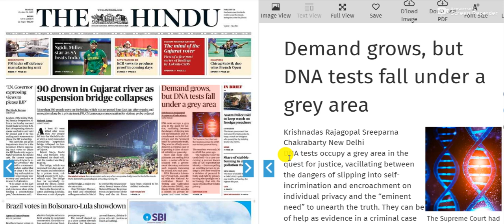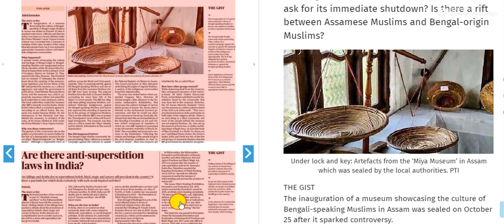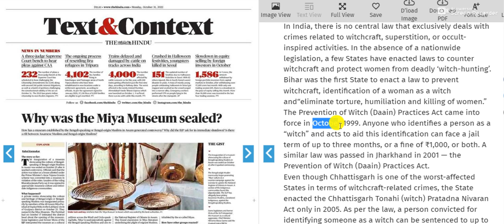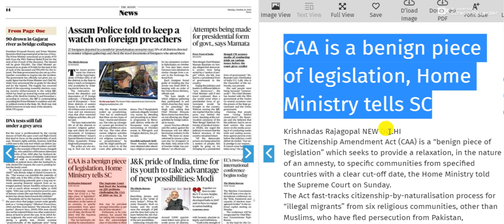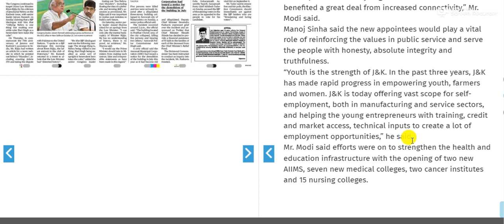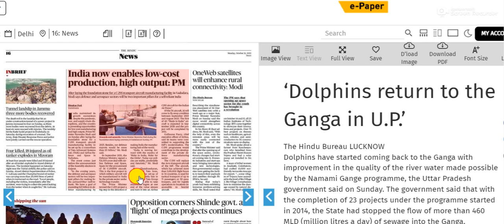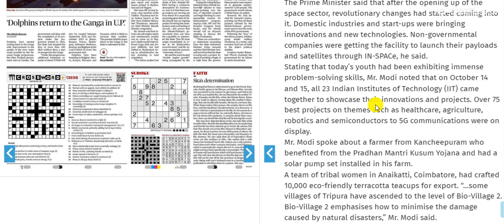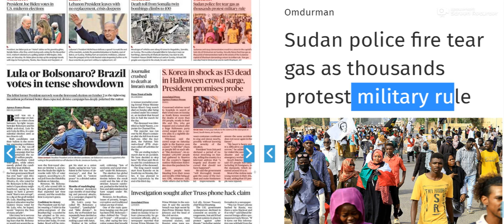31 October 2022 | The Hindu Newspaper Analysis | Current affairs 2022 UPSC IAS Todays The Hindu